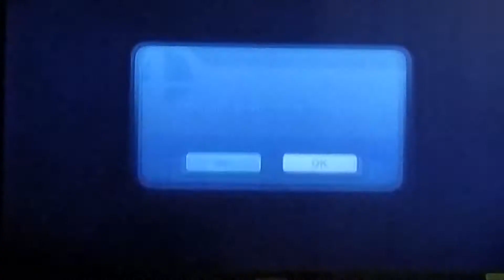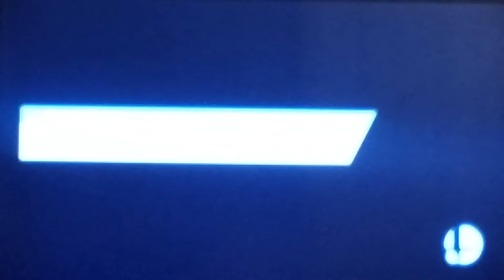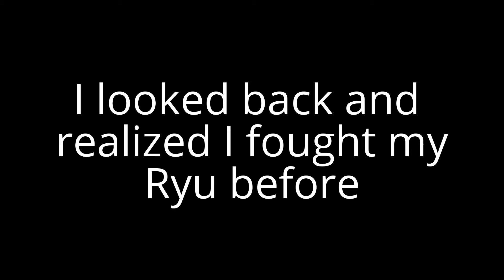IT HAD TO HAPPEN ONE DAY.....[SUPER SMASH BROS. WII U][#4]